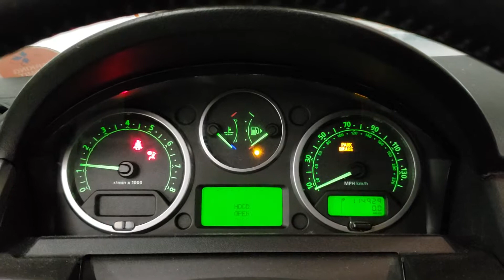FOR SALE - 19H1082 - Land Rover Range Rover Sport HSE - 4.4L